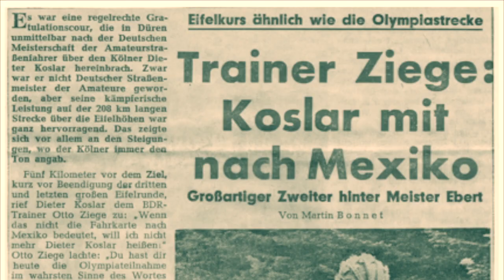SALZ IN DER SUPPE - Das Hörbuch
Die hochgelobte Biografie über den bekannten Kölner Radsportler und Trainer Dieter Koslar - nun als Hörbuch!
Michael Koslar schrieb diese Biografie über seinen Vater, die auf Interviews mit Weggefährten und Tonbandaufzeichnungen basiert. Angefangen von den ersten Rennen über seine Tätigkeit als Trainer bis hin zu seinem frühen Tod.

Ein packendes, sporthistorisches Dokument über diesen Ausnahmesportler, der es aus einfachen Verhältnissen bis zu den Olympischen Spielen nach Mexiko 1968 schaffte. Eine bewegende Biografie über einen Menschen der sich der Radsport verschrieben hatte.

Geschrieben und eingesprochen von Michael Koslar, bekannt als Stimme von VOX (4 Hochzeiten und eine Traumreise), als Moderator und als deutschlandweit bekannter Maler unter seinem Pseudonym Malte Sonnenfeld.

SALZ IN DER SUPPE - erscheint bei Vringsbröck Records als download auf allen bekannten Audioshops. Ab dem 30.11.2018!